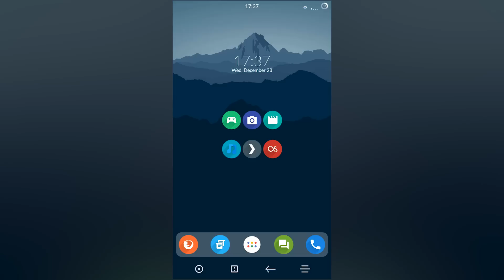I'm like hey whats up hello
Seen your pretty ass soon as you came in the door